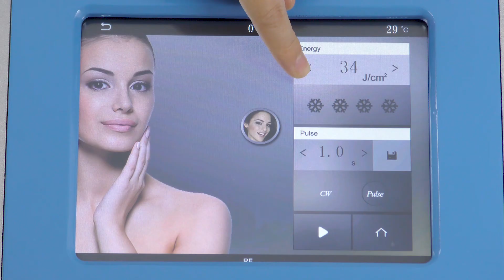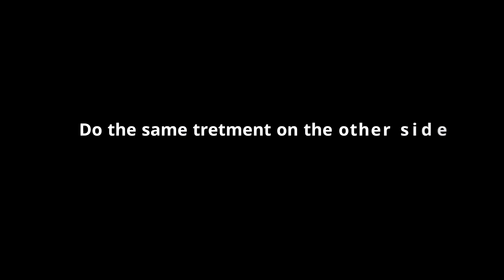Surebty Video|Cooling Radio Frequency Skin Tightening Rejuvenation Therapy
💛Hey guys. Have you heard of Ice RF Skin Tightening Technology? Have you tried this beauty facial spa? Don't your spa room need a special RF machine? Interested in it? Follow me to learn more.

💖What Is Ice RF Technology?
RF radio frequency skin tightening treatment is a popular facial care treatment, but there is one point that the skin of the customers' will get burned or shocked during the whole radiofrequency skin tightening. This brings an uncomfortable feeling for the customers, that why the cooled rf radio frequency facial machine is created out.

Cooled radiofrequency skin tightening treatment can solve the uncomfortable of burning caused by rf skin tightening perfectly. The waves of cooled radiofrequency penetrate the dermis of the skin to cause the collagens restored, but the skin of the epidermis is cooled simultaneously. so the epidermis layer of skin won't be burned at all.

💖Is Cooled Radio Frequency Machine Painful?
No. Cooled radio frequency is a non-invasive cosmetic procedure that is safe and has no side effects. Because It uses a capacitively coupled electrode to transmit radio wave energy and generate an electric field across the surface of the skin into the subcutaneous tissue.

💖Does Cooled Radio Frequency Machine Really Work?
Yes. Cooled radio frequency uses the skin cooling technology, the heat energy of the wave is diffused from the inside to the outside, and the hot spot is in the dermis layer, so that the heat energy spreads to the whole layer of the dermis, and the deep temperature of the dermis is heated to 45 ° C ~ 60 ° C (the temperature critical point of collagen regeneration). Immediately shrink collagen tissue, while stimulating deep collagen to regenerate, lasting effective treatment effect.

💖What Are The Functions Of Cooled Radio Frequency Machine?
Wrinkle Firming, skin Improves baby's fat, double chin, lifts loose skin around the neck.

💖How Does RF Operate?
Step 1: face cleansing
Step 2: Applying the gel
Step 3: Touch the handle to the skin and make a circular movement from the chin to the back of the ear
Step 4: Pull up the skin
Step 5: Clean the skin again and perform a facial massage to soothe the skin
Step 6: Apply the mask to calm the skin, tighten pores, and use blue light led photon together.